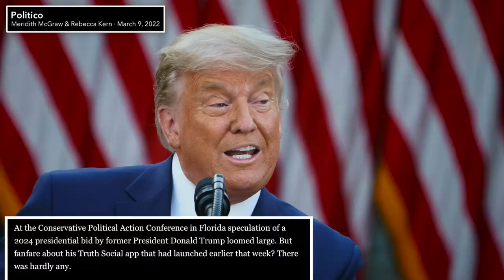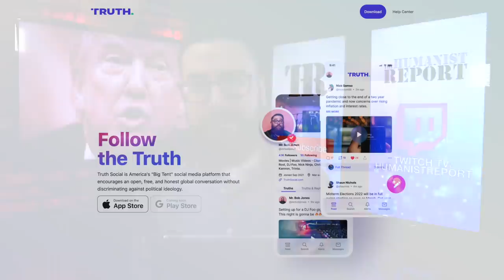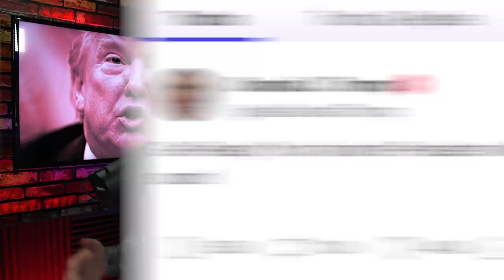LOL: Trump’s ‘Truth Social’ App is ALREADY Nearly Dead